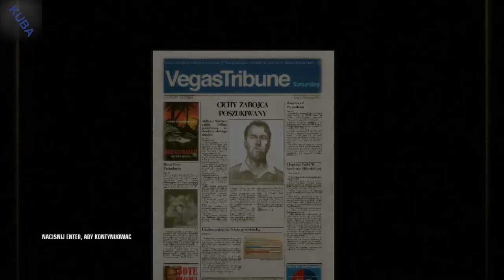Hitman Krwawa Forsa - misja 10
To już dziesiąta misja w grze Hitman Blood Money. Wielkimi krokami zbliżamy się do końca.

Wejdź i sprawdź inne moje profile